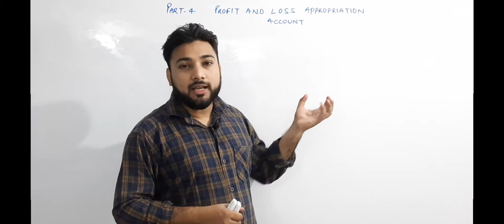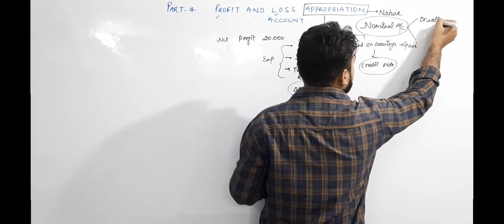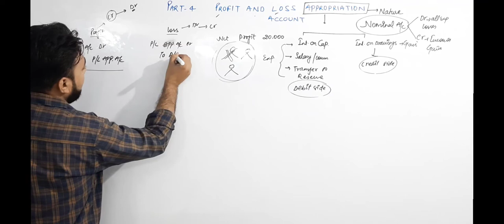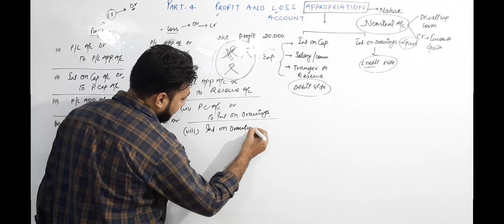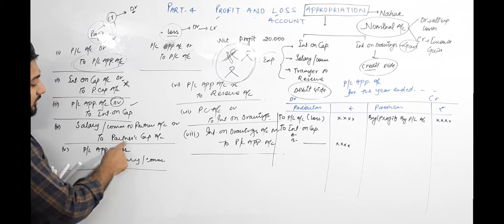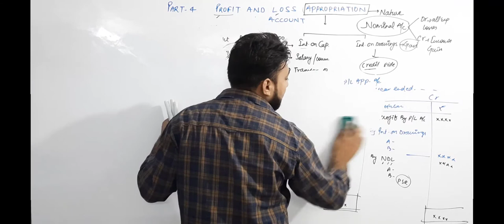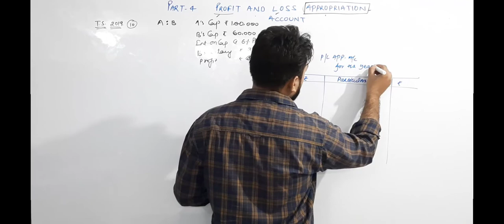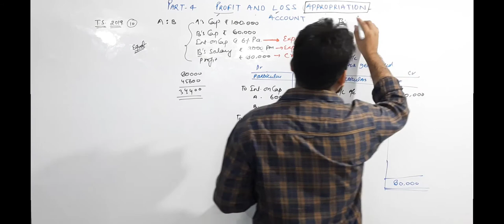4, Profit and loss Appropriation Account | Fundamentals of partnership | Class 12 Accounts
#4, How to make Profit and loss appropriation account
P and l appropriation account
Fundamental of partnership firm
Partnership accounts introduction in hindi

Accountancy chapter 1
How to make profit and loss appropriation account

Channel Name : Yasir Ali Classes